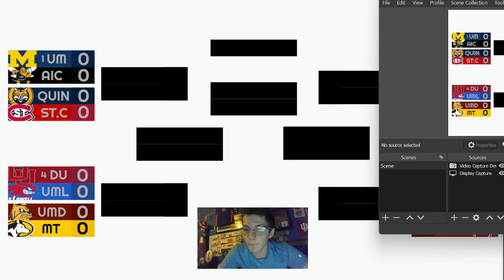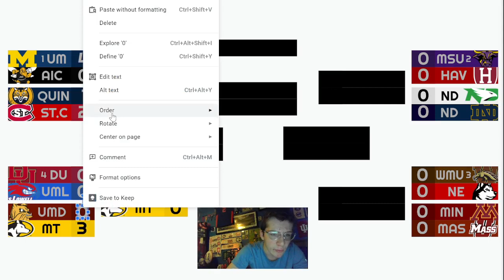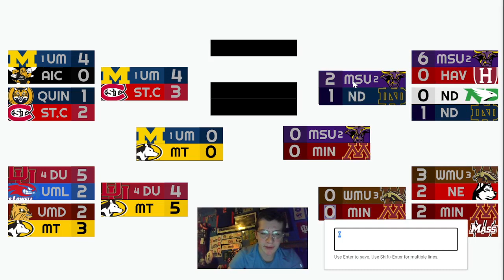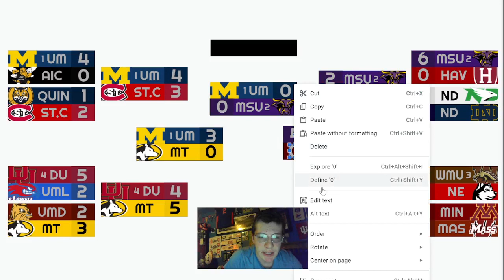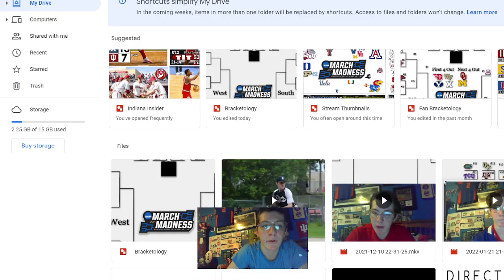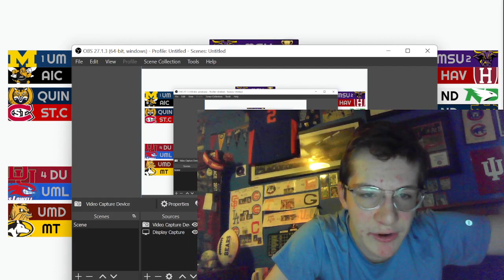2022 NCAA Hockey Tournament Picks! (Frozen Four)